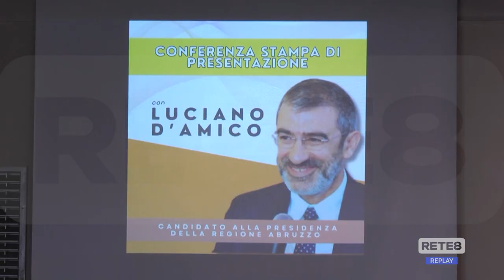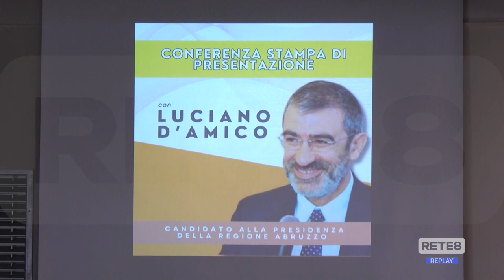Elezioni Regionali - Abruzzo Insieme presenta ufficialmente il candidato D’Amico